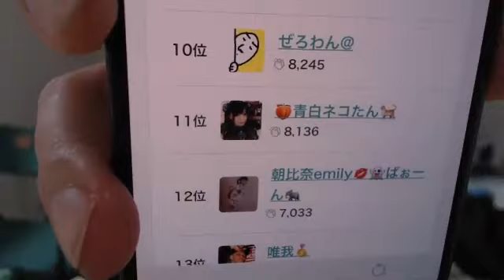⑨【ぜろわん誕生の瞬間】ぜろわん‼ぜろわんが配信を始めた理由をえるぴに説明する